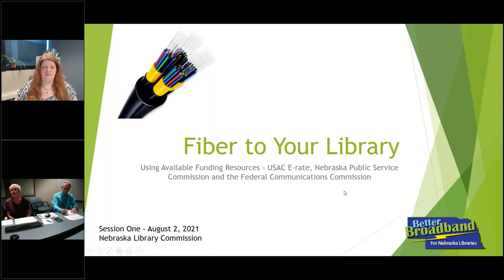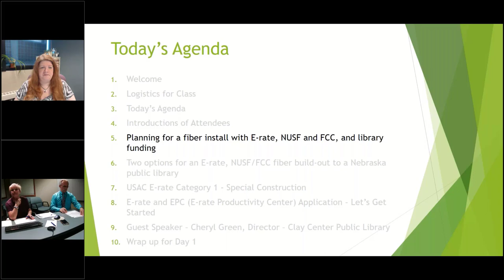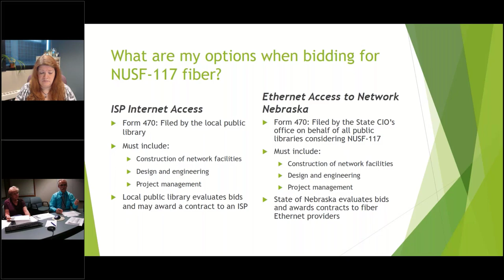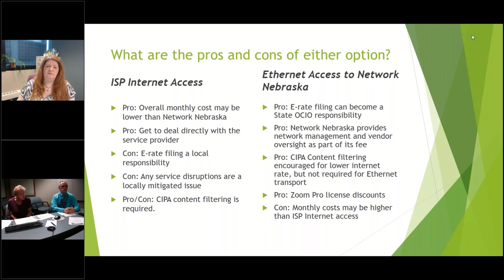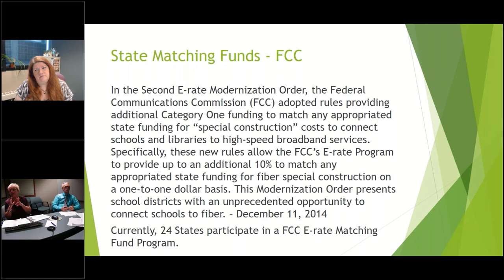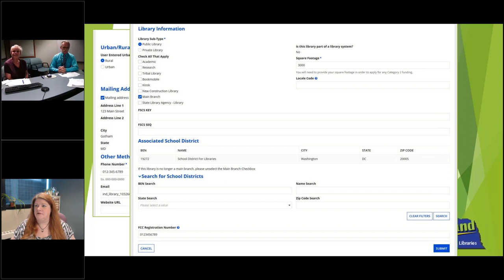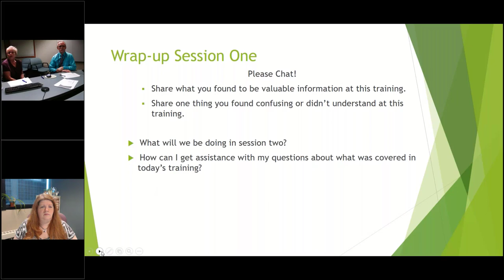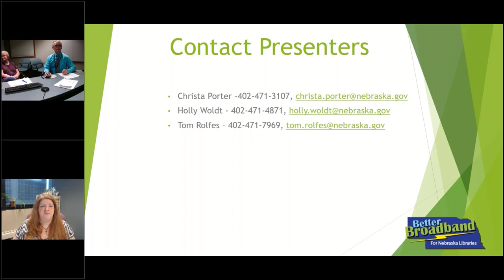Special Construction Fund Training - Fiber to Your Library - Part 1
This is Part 1 of our training workshop about special funding opportunities to help pay for new fiber connectivity to libraries. This workshop includes two sessions on, Aug. 2 and Aug. 5.

The Coronavirus pandemic amplified the importance of high-speed internet connectivity in rural Nebraska communities. Nebraska public libraries are providing critical Wi-fi internet access to students and community members during the pandemic. Unfortunately, many community libraries do not have adequate internet speeds to meet the connectivity demands required in their communities. This is a reality not just in Nebraska but also in other rural and urban areas across the country.

REMEMBER initiating this process DOES NOT obligate any expenditure. You will be able to see what actual costs are for your library’s fiber upgrade by going through this process in order to make fully informed decisions.